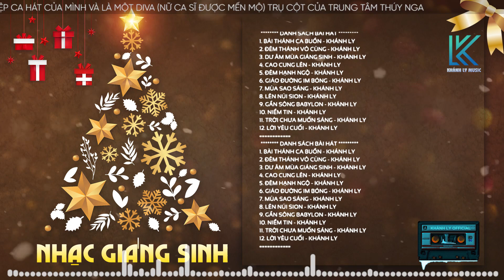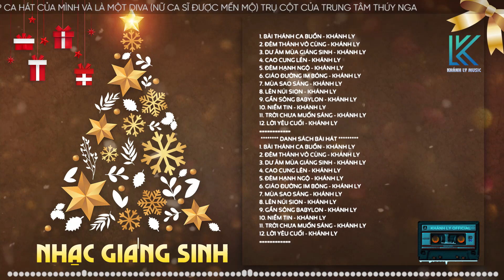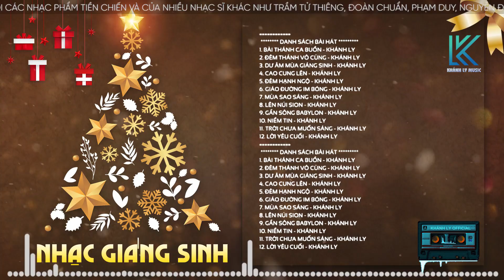Nhạc Giáng Sinh Xưa KHÁNH LY | Lk Bài Thánh Ca Buồn | Nhạc Noel Hải Ngoại Bất Hủ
- Đăng Ký Khánh Ly Official Để Nghe Nhạc Tình Ca Hay Nhất
- Danh sách bài hát:
00:00:00 1. Bài Thánh Ca Buồn - Khánh Ly
00:04:57 2. Đêm Thánh Vô Cùng - Khánh Ly
00:09:02 3. Dư Âm Mùa Giáng Sinh - Khánh Ly
00:14:22 4. Cao Cung Lên - Khánh Ly
00:18:18 5. Đêm Hạnh Ngộ - Khánh Ly
00:23:09 6. Giáo Đường Im Bóng - Khánh Ly
00:27:11 7. Mùa Sao Sáng - Khánh Ly
00:32:00 8. Lên Núi Sion - Khánh Ly
00:35:49 9. Gần Sông Babylon - Khánh Ly
00:39:15 10. Niềm Tin - Khánh Ly
00:45:36 11. Trời Chưa Muốn Sáng - Khánh Ly
00:51:16 12. Lời Yêu Cuối - Khánh Ly